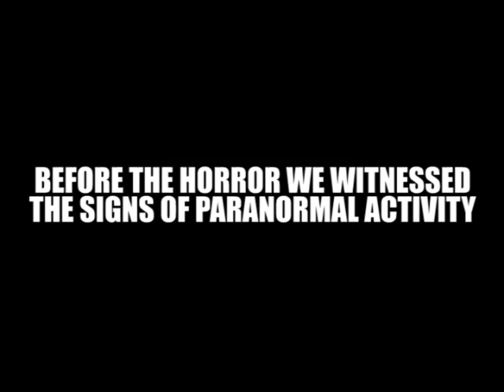PARANORMAL PEEPERS 4 TRAILER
The history of Paranormal Peepers and the trailer for the next chapter.

Slaughter at Sundrum.

Now it's getting serious.

(dEp would like to give credit to Hans Zimmer, for the track from the King Arthur trailer)